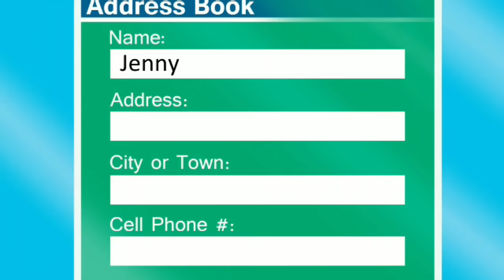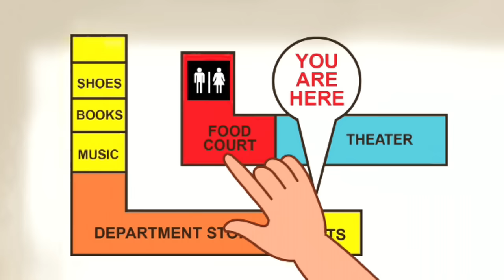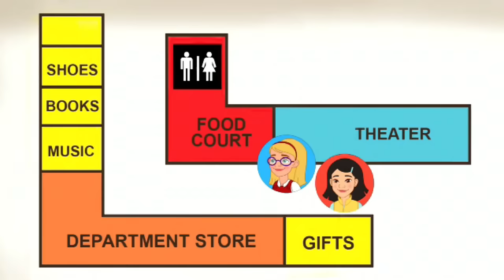SÉRIE COMPLETA PARA APRENDER INGLÊS //DESENHO ANIMADO // INGLÊS AMERICANO // NÍVEL BÁSICO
Acesso vitalício.

O vídeo de hoje apresenta uma série completa para aprender Inglês, em formato de desenho animado. São diversos episódios mostrando situações do cotidiano, e você pode tomar nota dos termos mais utilizados e reproduzir cada um dos cenários, treinando seu speaking e o seu listening.

Ps: Esta é uma série didática, portanto, não tem um 'nome' e não é possível encontrá-la em nenhum serviço de streaming. Todos os direitos deste vídeo pertencem a Oxford e a reprodução deste conteúdo em meu canal foi devidamente autorizada.